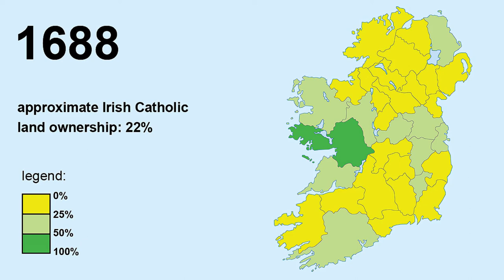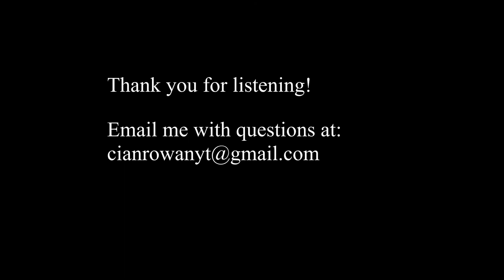Post Restoration Ireland Part 1: The Return of the Stuarts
In this video I'm going to be discussing the effect that the return of the Stuart dynasty to the throne of England, and the effects that this had on post Cromwellian Ireland. As you listen to this episode you'll hear all about the reign of Charles II and his attempts to do the impossible. Please all the various factions of Ireland.

It took a tremendous effort of will not to name this one "The Return of the King"